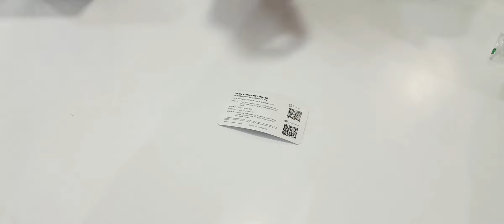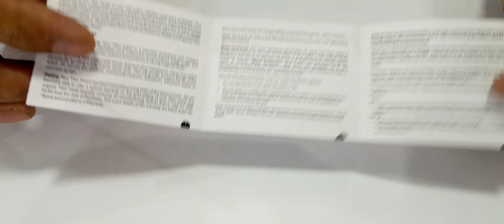TITAN TITANIUM WATCHCLASSIQUE MEN'S WATCH|LIGHTWEIGHT WATCH WITH DATE|GREEN DIAL|BEVELED CUT LUG ❤❤